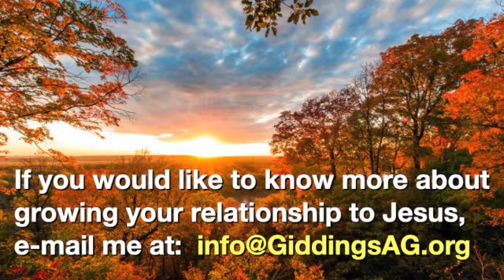November 9 Devotion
Hebrews 9:28. Ready or Not...